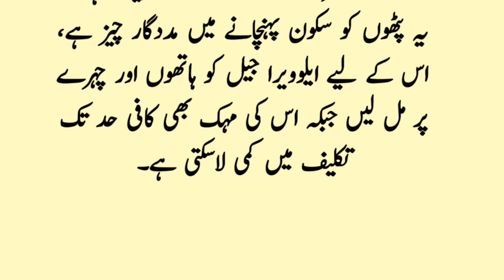Adhe Sar Kay Dard Say Nijat |sard dard ka totka |asan totke |Urdu Think